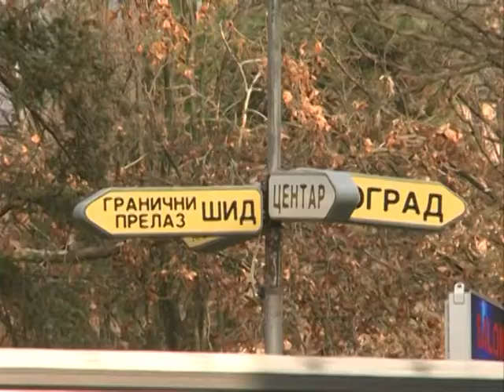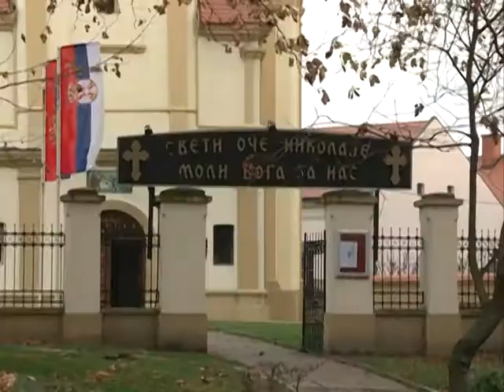K::CN Sever - Šid